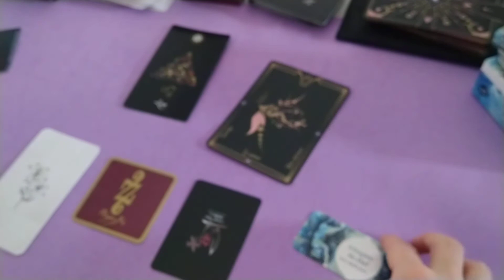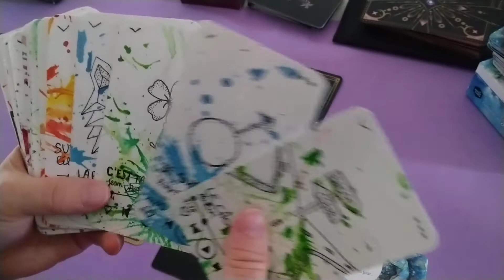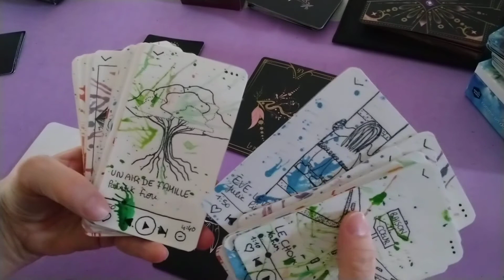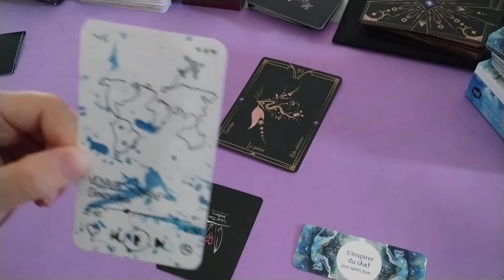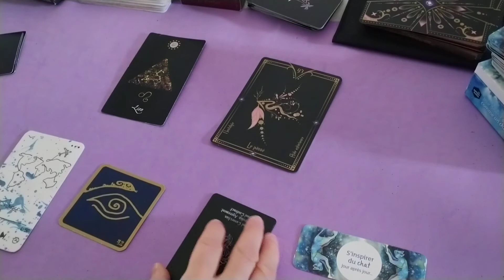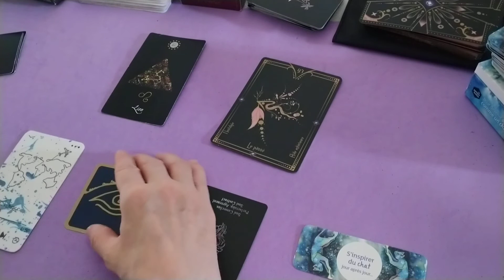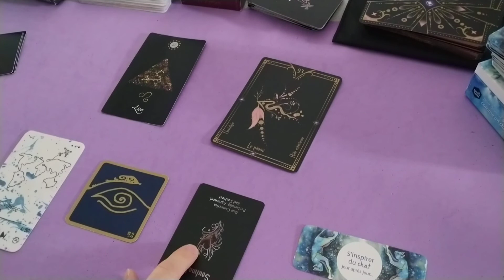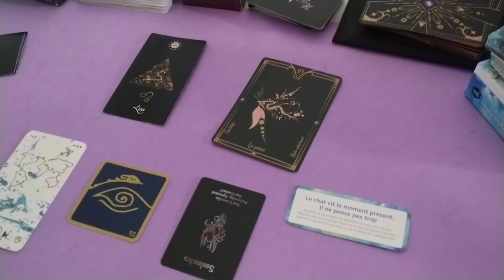Lion WE 4 et 5 juin 2022 - Vous tournez le dos à votre passé. Vous vous consacrez à votre avenir.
Cartes astrologiques de l’Oracle des astres
Oracle La Tatoothérapie 2.0 de Sandy Tatoo pour les énergies principales
Oracle Les Chants des Lys by Z&C
Oracle Le 77 original d’Alyiass ké
Oracle Love Cards Island Time Wellness
Oracle Devenir Sage et heureux comme un chat pour le bonus